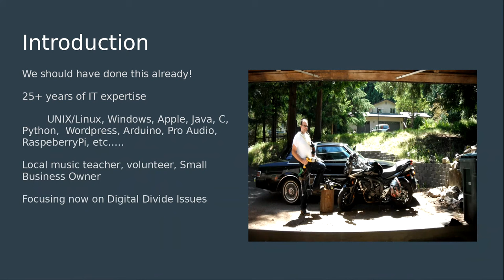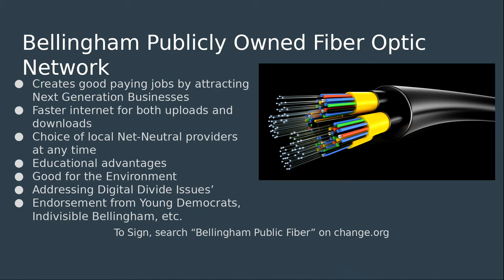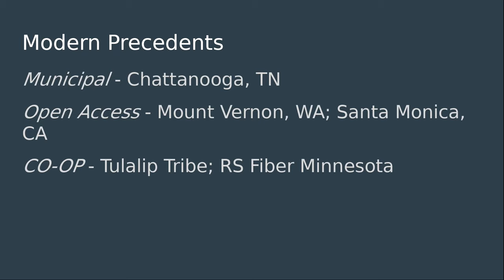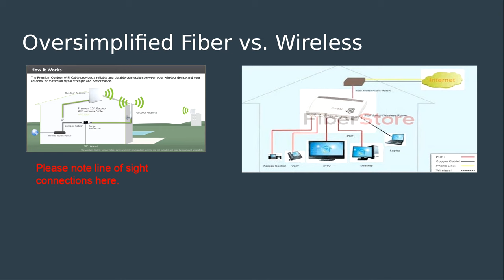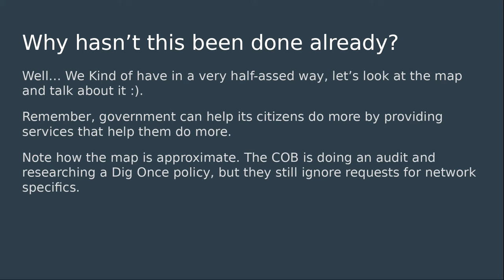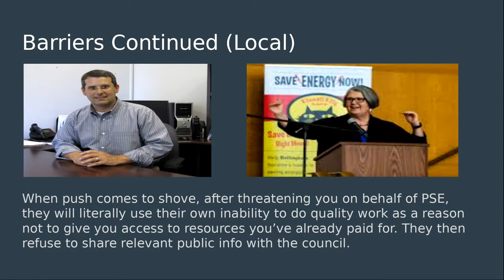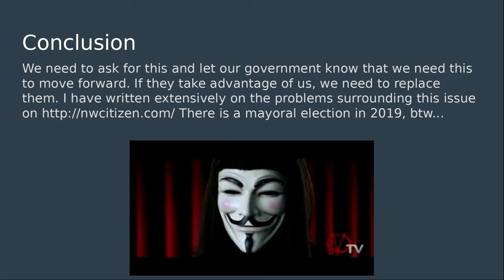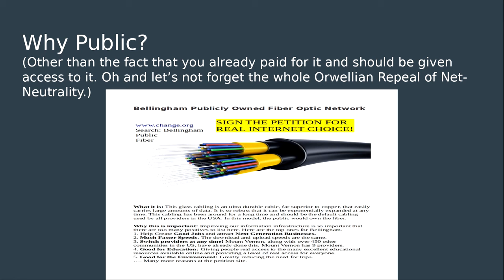LinuxFest Northwest 2018: Bellingham Publicly Owned Fiber Optic Network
Jon Humphrey

This is a presentation on the efforts to expand on and provide public access to the already existing municipal fiber optic network in Bellingham. When successful we hope to have an OpenAccess structure backed up by a Dig Once Policy to ensure a permanent solution to issues with net-neutrality and help address many of our social and economic concerns. Many other cities, including our neighboring city of Mount Vernon, have invested in similar networks.
I will also man a table at the event on the same topic.